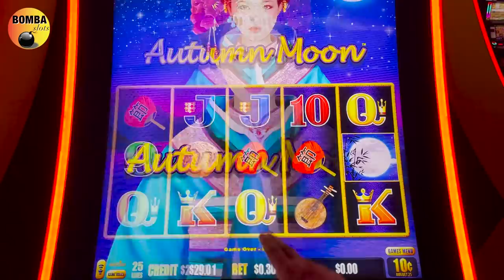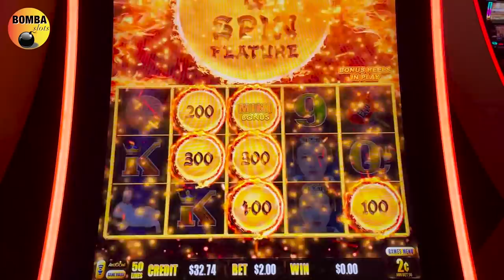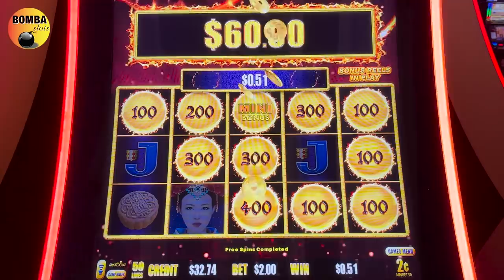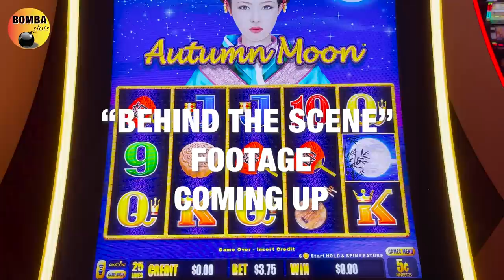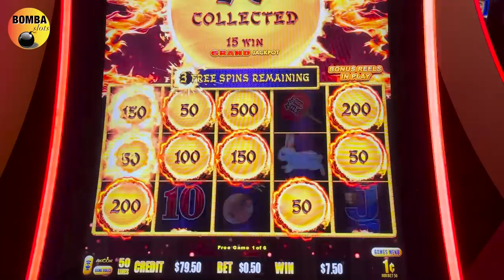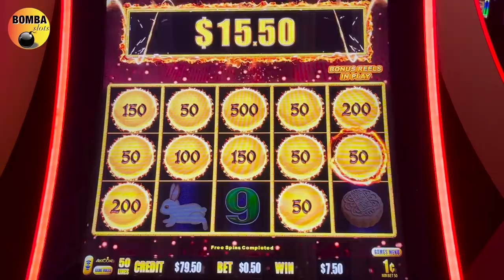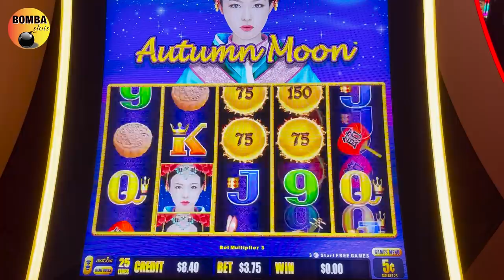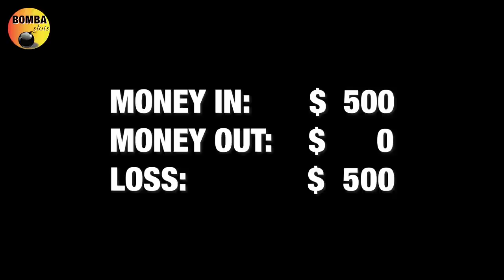🌚 Autumn Moon 🌚 Dragon Link Coffee & Slots Ep.11 at Wynn in Las Vegas -Easy Slot Playing 🎰